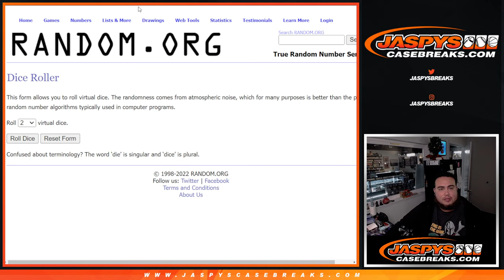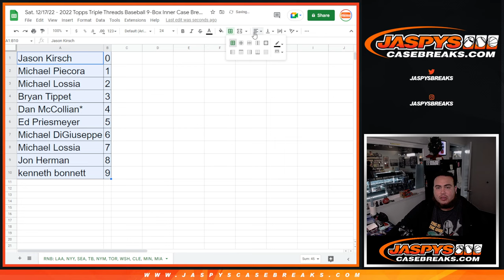Sat. 12/17/22 - 2022 TTT 9BOX PYT #4 RNB - ANGELS YANKEES MARINERS RAYS etc.